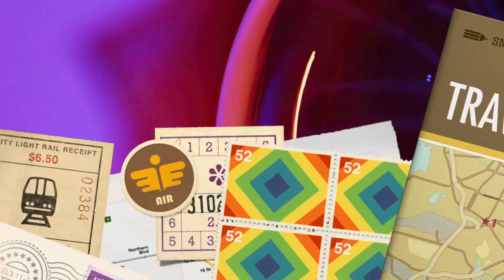#1 Mental Health Check - ⚠️TW⚠️ - How do we become okay again?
Thank you for your patience  with us as we navigate through this difficult time.

You are loved, and appreciated, and destined for greatness!

Remember:
⚠️Possible Trigger Warning⚠️

Remember

IMPORTANT PHONE NUMBERS:

Mental Health Check Numbers

- 911 (Emergency)
   CONNECT 686868
- Mental Health Help Line - 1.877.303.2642

YouTube link for our Church